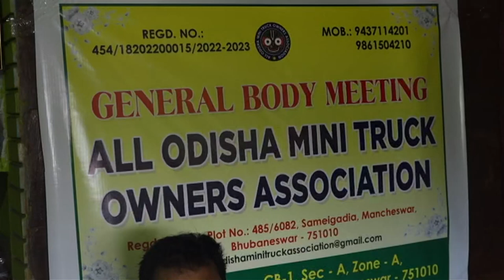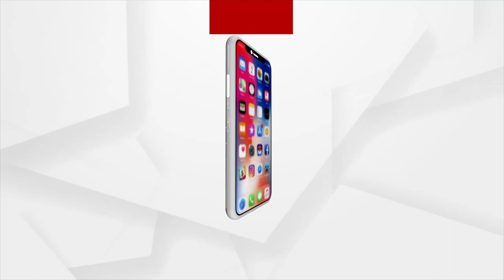ଦ୍ରୌପଦୀ ମୁର୍ମୁଙ୍କୁ ଓଡିଶା ମିନି ଟ୍ରକ ଓନର୍ସ ଆସୋସିଏସନର ଶୁଭେଚ୍ଛା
ଭାରତର ନବ ନିର୍ବାଚିତ ମହାମହିମ ରାଷ୍ଟ୍ରପତି ତଥା ଓଡ଼ିଶାର ଗର୍ବ ଗୌରବ ଓଡ଼ିଆ ଝିଅ ଦ୍ରୌପଦୀ ମୁର୍ମୁଙ୍କୁ ଶୁଭେଚ୍ଛା ଜଣାଇଛନ୍ତି ଅଲ୍ ଓଡିଶା ମିନି ଟ୍ରକ ଓନର୍ସ ଆସୋସିଏସନର କାର୍ଯ୍ୟକର୍ତା। ଆଜି ଆସୋସିଏସନ କାର୍ଯ୍ୟାଳୟରେ ଅନୁଷ୍ଠିତ ଏକ ବୈଠକରେ ସଦସ୍ୟମାନେ ଯୋଗ ଦେବା ରାଷ୍ଟ୍ରପତି ଦ୍ରୌପଦୀ ମୁର୍ମୁଙ୍କୁ ଶୁଭେଚ୍ଛା ଜଣାଇଛନ୍ତି।